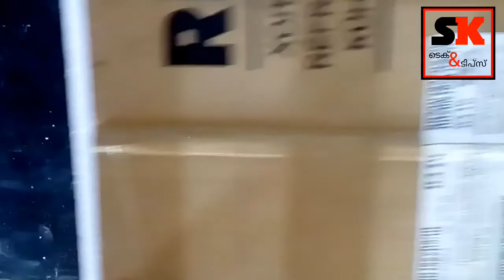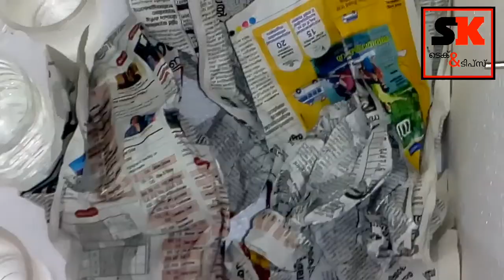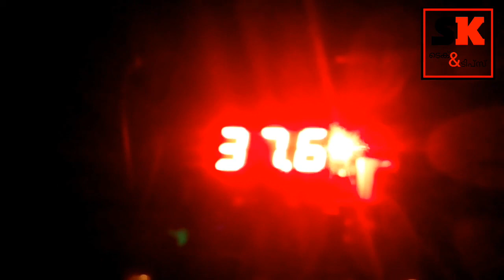വീട്ടിൽ കോഴി മുട്ട വിരിയിക്കാം//how to make simple incubator at home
simple making vedios in malayalam
1 thermostat module
2 12v dc fan
& Etc
My phone number is

Dc fan

How to buy items in flipkart without delivery charge  it's my previous vedio